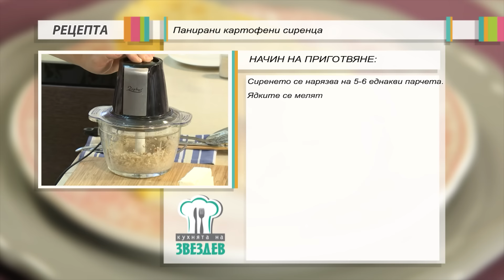Панирано картофено сирене - мезето за мача днес!